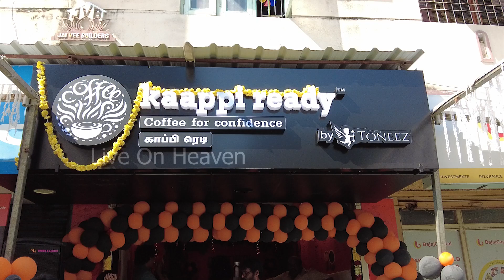The launch of BRAND NEW KAAPI READY OUTLET | Prithviraj | Abhirami Venkatachelam | Ashok Selvam